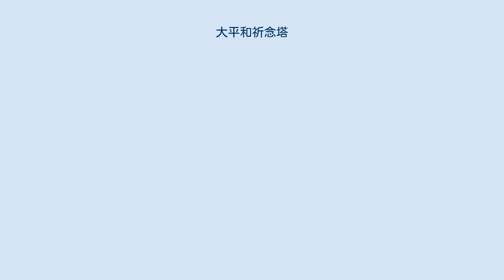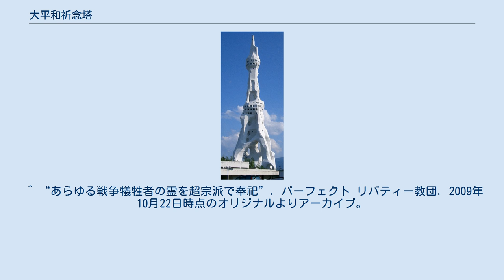大平和祈念塔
大平和祈念塔 大平和祈念塔（だいへいわきねんとう）は、大阪府富田林市にあるタワー。
通称は「PLの塔」または「PLタワー」。
 正式名称は「超宗派万国戦争犠牲者慰霊大平和祈念塔」で、高さ180mの粘土細工のような造形の白い塔である。
このデザインはパーフェクト リバティー教団（PL教団）二代教祖の御木徳近によるものである。
 歴史上のあらゆる戦没者の霊を人種、民族、国家、国境、地域、また宗教、宗派、信条などを問わず慰霊と鎮魂するため、PL教団が建立し管理運営する慰霊塔と平和への祈念塔を兼ねるもの。
塔の低層階は戦没者でない一般にも開放されている。
塔の設計は日建設計、施工は東急建設である。
塔の下部には神殿もあり、毎年8月1日に年祭と呼ぶ祭事を行う。
 1970年（昭和45年）8月1日 に落成。
 展望塔の内部にエレベーター、上部に展望台を設けているため、落成直後は展望台を信者以外の一般客にも公開していた。
教団が当時近隣の敷地内で遊園地（PLランド）を運営していたことなどによるものだが、後に、展望台の一般公開やエレベーターの運行を停止。
PLランドも、規模の縮小や「桜ヶ丘遊園」への改称などを経て、1989年（平成元年）9月に閉園した。
現在は、教団の信者も、塔の下部にある神殿への参拝しか認められていない。
 ^ 五十嵐太郎『新宗教と巨大建築』講談社〈講談社現代新書〉、2001年、199頁。
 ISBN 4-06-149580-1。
 ^ “あらゆる戦争犠牲者の霊を超宗派で奉祀”. パーフェクト リバティー教団. 2009年10月22日時点のオリジナルよりアーカイブ。
2009年11月16日閲覧。